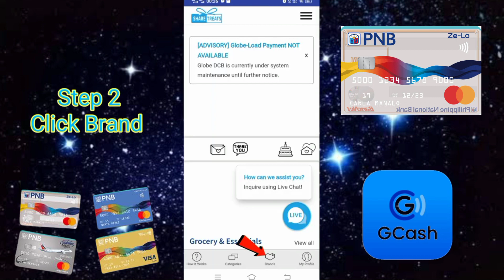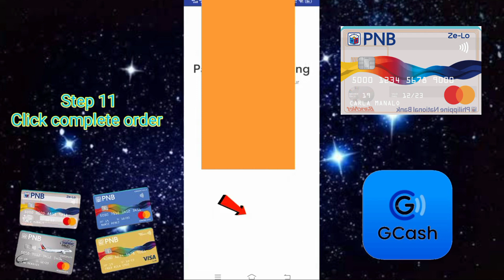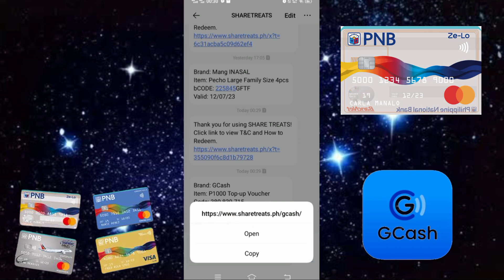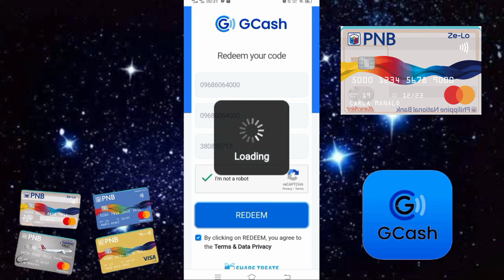How to Convert PNB bank Credit Card limit to Gcash | How to Cash Advance in PNB bank Credit Card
How to withdraw money from Credit Card
How to transfer PNB bank Credit Card limit to Gcash
How to cash advance in PNB bank Credit Card
How to convert PNB bank Credit card limit to cash
paano e convert ang PNB bank Credit Card sa cash
paano e convert ang PNB bank Credit Card sa pera